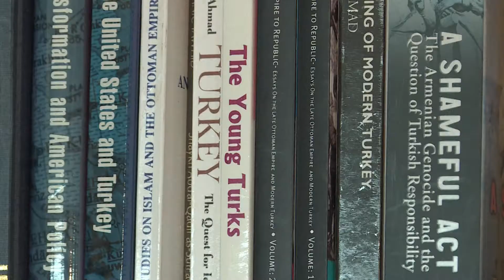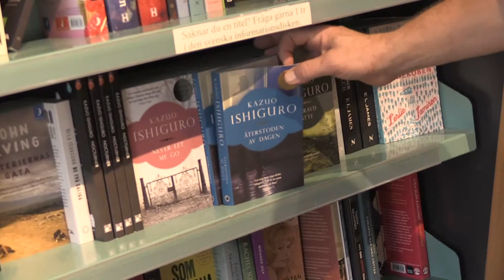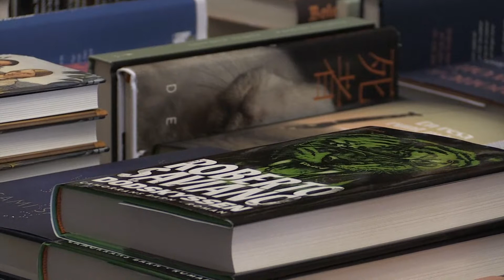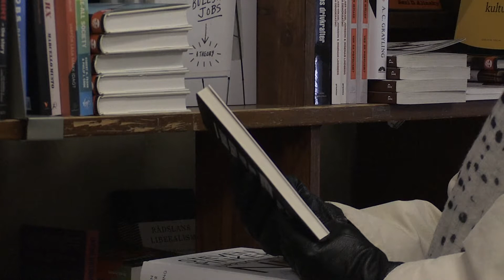[Prispevek Slovenija] 09.11.2018 34. Slovenski Knjižni sejem